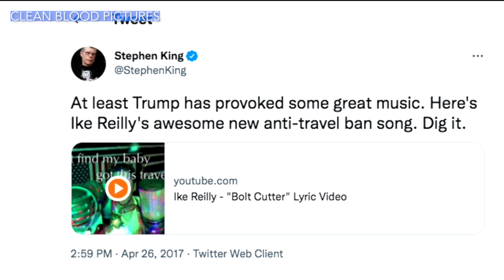The Making of a Documentary - IKE REILLY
The Ike Reilly Assassination Documentary from Clean Blood Pictures

Meet former gravedigger and doorman Ike Reilly. At 40 years old he landed a major label recording contract and in true rock & roll fashion he bought his family a dream home. He took his band out on the road where they became what The New York Times called “one of the best live bands in America.” Despite 9 albums, a cult following and immense critical acclaim Reilly has not yet found widespread commercial success. Academy Award winning director James Marsh says, “Ike’s stuff sounds like it should be enormously successful and it just isn’t and I have no idea why.” Exploring Ike’s career, the film culls over 40 years of footage masterfully weaving in songs that reveal a complicated and formidable artist with an incredibly charismatic family. Struggling with booze and in the face of financial calamity, Ike finds redemption in music, art & family as his 3 sons begin performing with his band.